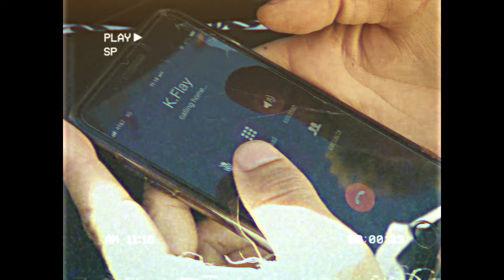DUNE RATS - STUPID IS AS STUPID DOES FEAT. K.FLAY (OFFICIAL MUSIC VIDEO)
DUNE RATS new single ‘STUPID IS AS STUPID DOES FEAT. K.FLAY’ OUT NOW. From the album 'HURRY UP AND WAIT' out JAN 31, 2020.

Stream DR ESSENY playlist to hear 'No Plans', 'Rubber Arm', ''Crazy', 'Scott Green' + more

VIDEO CREDITS:
Production Company: Hype Republic
Executive Producer: Macario De Souza
Cinematographer: Ted Newsome
Editor / VFX / Colourist: Jarred Lammiman
Producer: Blayke Hoffman

HURRY UP AND WAIT ALBUM AU TOUR 2020:
w. Ruby Fields, Dear Seattle + Totty
Feb 29 - Thebarton Theatre, Adelaide
March 1 - Metro City, Perth
March 6 - Fortitude Music Hall, Brisbane
March 7 - Big Top Luna Park, Sydney
March 8 - Festival Hall, Melbourne